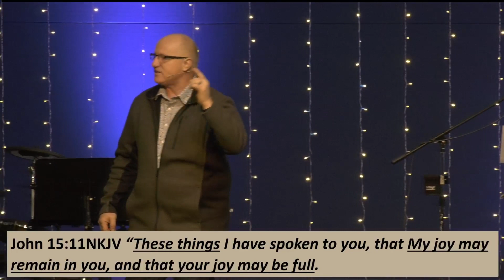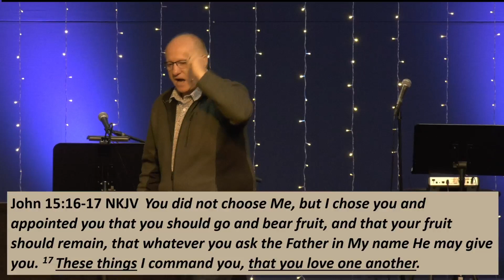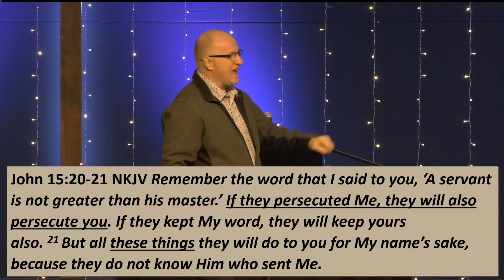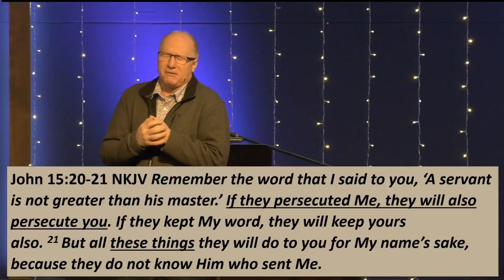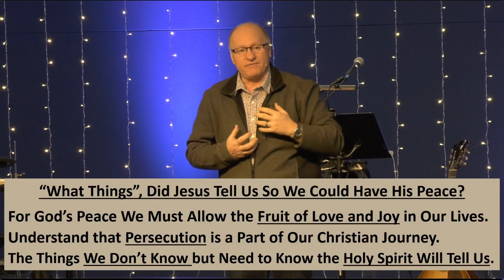"What Things" Bring Us Peace